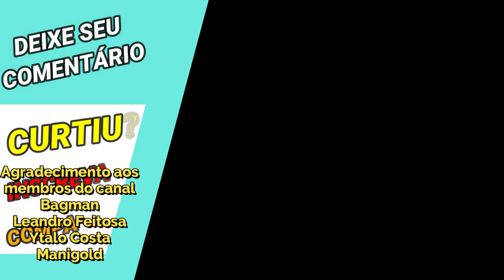Banner Gestalt: Como Pretendo Usar e Upar o Meu + Dicas Up Skill - Saint Seiya Awakening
Confira nesse vídeo o que pretendo realizar com Gestalt de Sagitário na minha conta e compartilho algumas dicas sobre está nova carta em saint seiya awakening.